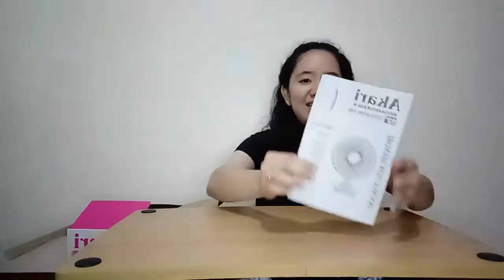Akari 12" LED Oscillating Fan- Unboxing- Review| Tutorial |Emergency Needs- Bagyong Rolly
A simple unboxing of our newly purchase AKARI for BAGYONGROLLY